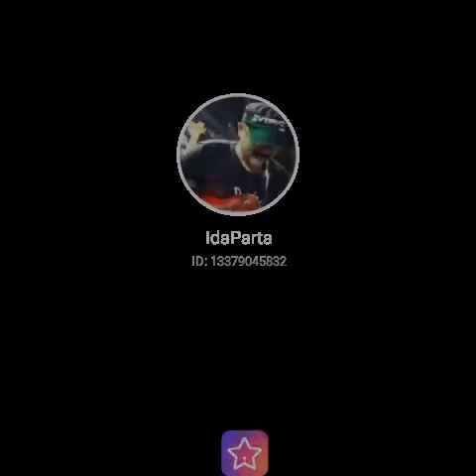sound of silence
Fill my invitation code QRYHX to pick me! Your vote can take me to StarMaker Top BillBoard!